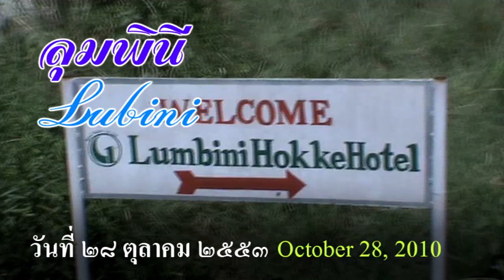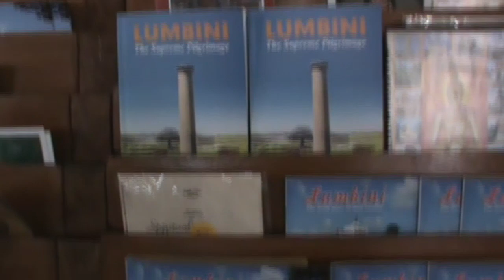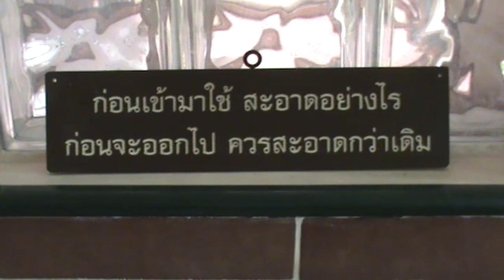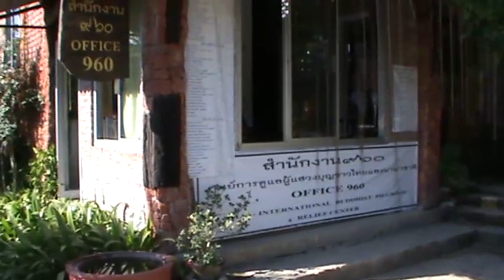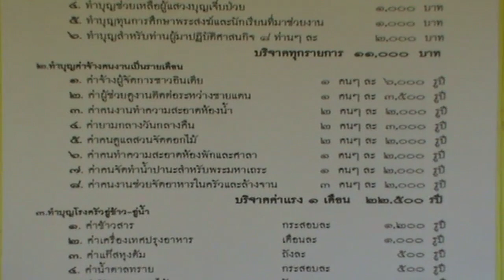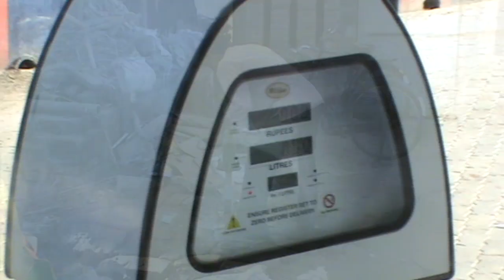ลุมพินี Lumbini พุทธสังเวชนียสถานอยู่ในประเทศเนปาล วันที่ 28 ตุลาคม 2553, 2010 October 28 # 4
ลุมพินีวัน (อักษรโรมัน: Lumbini Vana) เป็นพุทธสังเวชนียสถานที่สำคัญแห่งที่ 1 ใน 4 สังเวชนียสถานของชาวพุทธ เป็นสถานที่ประสูติของเจ้าชายสิทธัตถะ ผู้ซึ่งต่อมาตรัสรู้เป็นพระบรมศาสดาสัมมาสัมพุทธเจ้า ตั้งอยู่ที่อำเภอไภรวา แคว้นอูธ ประเทศเนปาล เป็นพุทธสังเวชนียสถาน 4 ตำบลเพียงแห่งเดียวที่อยู่นอกประเทศอินเดีย ลุมพินีวัน เดิมเป็นสวนป่าสาธารณะหรือวโนทยานที่ร่มรื่นเหมาะแก่การพักผ่อน ในสมัยพุทธกาลลุมพินีวันตั้งอยู่กึ่งกลางระหว่างเมืองกบิลพัสดุ์กับเมืองเทวทหะ ในแคว้นสักกะ บนฝั่งแม่น้ำโรหิณี หลังจากพระพุทธเจ้าปรินิพพานแล้ว พระเจ้าอโศกมหาราชได้โปรดให้สร้างเสาหินขนาดใหญ่มาปักไว้ตรงบริเวณที่ประสูติ เรียกว่า เสาอโศก ที่จารึกข้อความเป็นอักษรพราหมีว่าพระพุทธเจ้าประสูติที่ตรงนี้

ปัจจุบันลุมพินีวันอยู่ในเขตประเทศเนปาล ติดชายแดนประเทศอินเดียทางเหนือเมืองโคราฆปุระ ห่างจากเมืองติเลาราโกต (หรือนครกบิลพัสดุ์) ทางทิศตะวันออก 11 กิโลเมตร และห่างจากสิทธารถนคร (หรือนครเทวทหะ) ทางทิศตะวันตก 11 กิโลเมตร ซึ่งถูกต้องตามตำราพระพุทธศาสนาที่กล่าวว่าลุมพินีวัน สถานที่ประสูติ ตั้งอยู่ระหว่างเมืองกบิลพัสดุ์กับเมืองเทวทหะ ปัจจุบันลุมพินีวันมีเนื้อที่ประมาณ 2,000 ไร่ ทางการเรียกสถานที่นี้ว่า รุมมินเด มีสภาพเป็นชนบท มีผู้อาศัยอยู่ไม่มาก มีสิ่งปลูกสร้างเป็นพุทธสถานเพียงเล็กน้อย แต่มีวัดพุทธอยู่ในบริเวณนี้หลายวัด รวมทั้งวัดไทยลุมพินี ลุมพินีวันได้รับการยกย่องจากยูเนสโกให้เป็นแหล่งมรดกโลก ประเภทมรดกทางวัฒนธรรม ตั้งแต่ปี พ.ศ. 2540